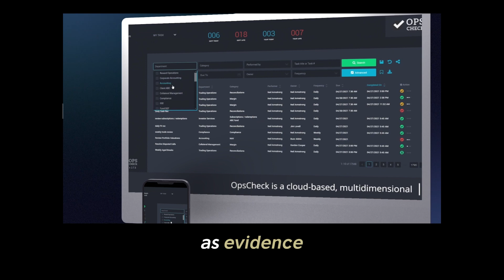Transforming Financial Management: How Opscheck Reduces Stress and Streamlines Operations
This video discusses the significant challenges faced by finance managers, including stress and sleepless nights due to operational risks.

Opscheck offers a comprehensive solution by ensuring that established procedures, policies, and deadlines are effectively implemented and adhered to by the team.

The software enhances team communication, enabling clear documentation of work processes, comments, notes, and backup documentation, thus facilitating swift issue resolution without reliance on emails and meetings.

This presentation underscores the value of Opscheck in streamlining financial operations, promoting efficiency, and reducing managerial stress in a corporate environment.